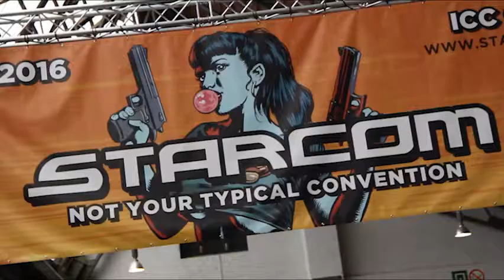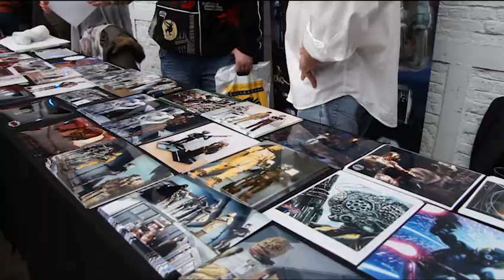Comic Con Brussels Verslag 2016 (DAFR)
Op 19 & 20 Maart jl vond in Brussel Comic Con Brussels 2016 (CCB2016) plaats. Glenn Abbink en Peter Solvani (Young Guns Media) waren er namens Filmhoek.nl aanwezig en maakte het volgende sfeerverslag over dit evenement.

Locatie: Tour & Taxis
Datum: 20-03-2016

Lees of bekijk meer filmrecensies op Bezoek ook onze Facebook pagina op